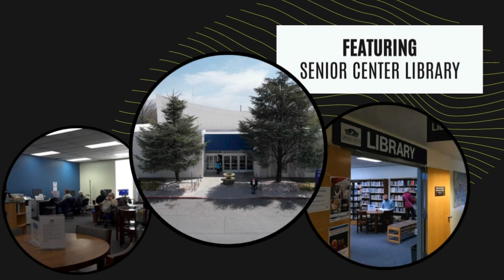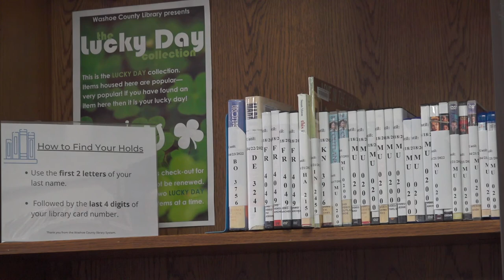Get to Know Your Library: Senior Center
Learn about the Senior Center Library.